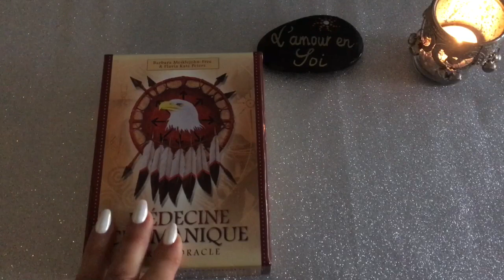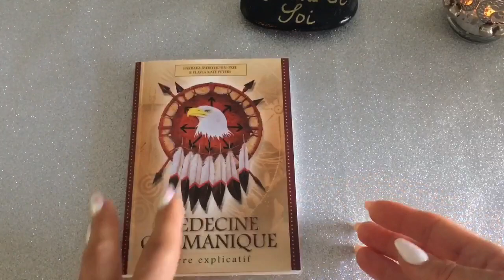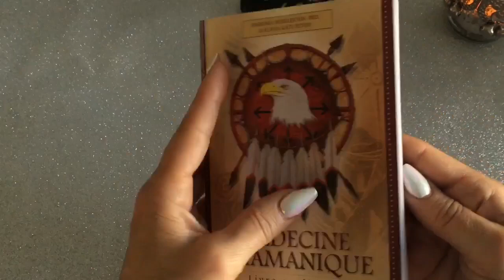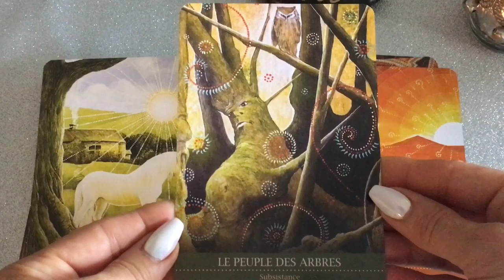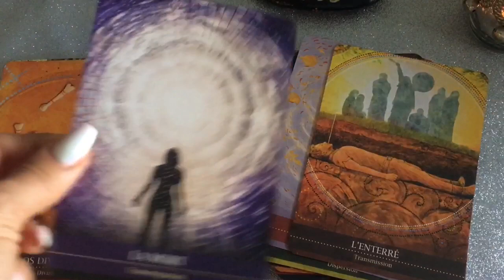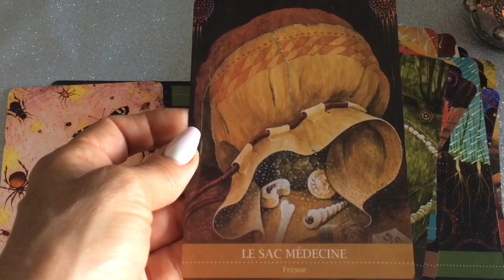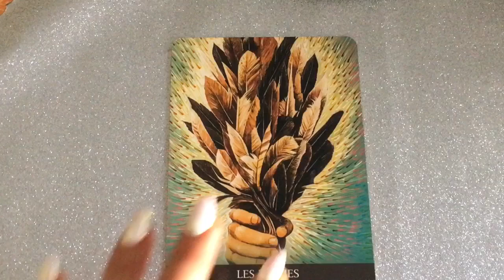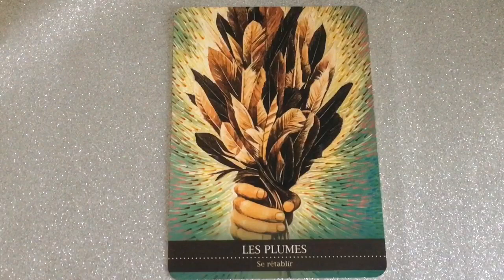Nouvel oracle : « Médecine Chamanique » review 🙏❤️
Chères lumières bonjour ... voici l’Oracle Médecine Chamanique de Barbara Meiklejohn-Free et Flavia Kate Peters
Où le trouver
Voici ma chaîne vous pouvez y trouver des  reviews d’oracles,  de livres...des méditations, des conseils, des prières, des guidances spirituelles et plein d’autres surprises.

Merci de vous abonner à ma chaîne et d’activer la petite cloche 🔔 afin d’être informé de mes prochaines publications et merci par avance de commenter et liker mes vidéos, pour le donner vos ressentis.

Merci de votre bienveillance 🙏🌸🙏
Kristin 🤩